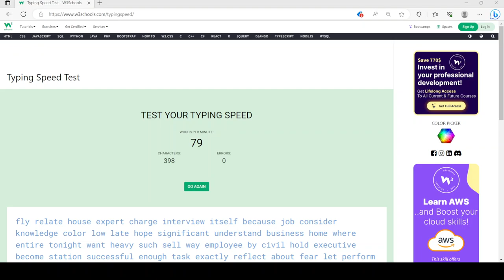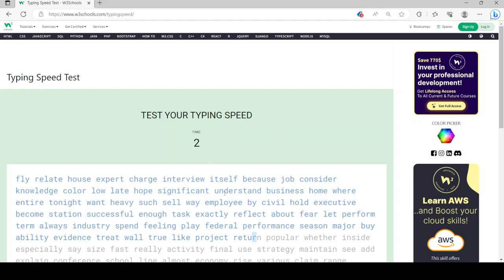85 words per minute.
I was finally able to reach 85 words per minute. I will try to improve this in the future.